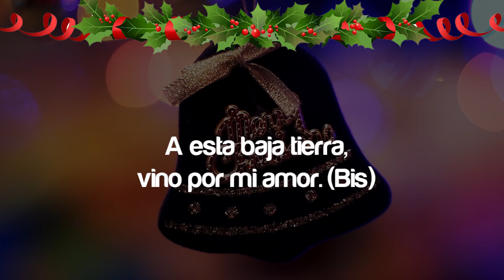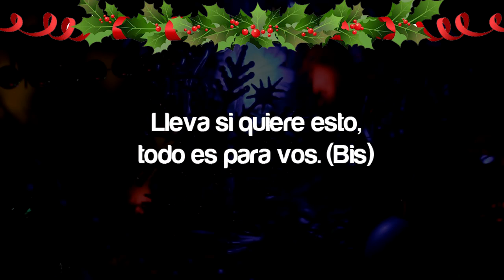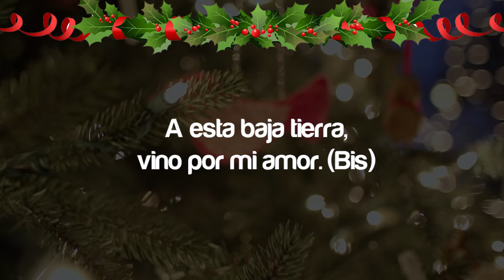Villancico Desde El Alto Cielo Con Letra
Interprete:  Los Pibes Trujillo